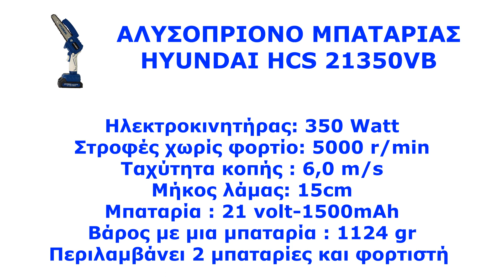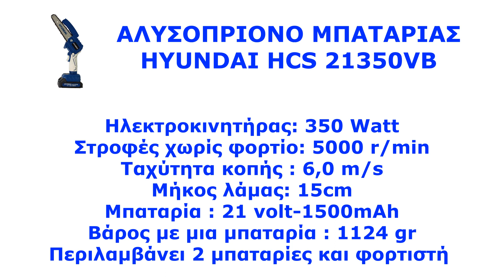ΑΛΥΣΟΠΡΙΟΝΟ ΜΠΑΤΑΡΙΑΣ HYUNDAI HCS 21280VB & HCS 21350VB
Αλυσοπρίονα μπαταρίας Hyundai HCS 21280VB & HCS 21350VB .

Τα τελευταία χρόνια στην ελληνική αγορά έχουν κάνει την εμφανίσει τους μικρά αλυσοπρίονα μπαταρίας. Έχουν πολύ μικρό μέγεθος, είναι πολύ ελαφριά και τα χειριζόμαστε με το ένα χέρι.

Η εταιρεία Hyundai φέτος κυκλοφόρησε τέσσερα ( 4 ) καινούργια μικρά αλυσοπρίονα μπαταρίας.
Πρόκειται για τα μοντέλα
• HCS 21280VB
• HCS 21350VB
• HCS 21550VB
• HCS 20VB PRO
και τα τέσσερα μοντέλα βρίσκονται στην κατοχή μου για παρουσίαση.

 Αυτό το οφείλουμε στο Γεωπονικό κατάστημα Κοντόπουλος που μου έστειλε και τα τέσσερα αλυσοπρίονα μπαταρίας για παρουσίαση και των ευχαριστώ ιδιαίτερα για αυτό.
Η αρχή θα γίνει με τα δύο πρώτα αλυσοπρίονα μπαταρίας που είναι τα μοντέλα HCS 21280VB και HCS 21350VB.

Το πρώτο αλυσοπρίονο μπαταρίας το μοντέλο HCS 21280VB έρχεται στην αρχική του συσκευασία με μια μπαταρία και έναν φορτιστή.

Τεχνικά χαρακτηριστικά:
Ηλεκτροκινητήρας: 280 Watt
Μήκος λάμας: 4-100 mm
Στροφές χωρίς φορτίο: 3000 r/min
Ταχύτητα κοπής :5,0 m/s
Μπαταρία : 21 volt-1500mAh
Βάρος με μια μπαταρία : 1119 gr

Το δεύτερο αλυσοπρίονο μπαταρίας είναι το μοντέλο HCS 21350VB και στην αρχική του συσκευασία έρχεται με δύο μπαταρίες και φορτιστή.

Τεχνικά χαρακτηριστικά:
Ηλεκτροκινητήρας: 350 Watt
Μήκος λάμας: 6-150 mm
Στροφές χωρίς φορτίο: 5000 r/min
Ταχύτητα κοπής : 6,0 m/s
Μπαταρία : 21 volt-1500mAh
Βάρος με μια μπαταρία : 1124 gr

Τα δύο αυτά αλυσοπρίονα μπαταρίας μπορείτε να τα βρείτε στο γεωπονικό κατάστημα Κοντόπουλος. Αν χρειαστείτε έξτρα αλυσίδα, λάμα ή μπαταρία θα τα βρείτε και αυτά στο γεωπονικό κατάστημα Κοντόπουλος.

Στο παρακάτω link μπορείτε να βρείτε περισσότερες πληροφορίες σχετικά με τα αλυσοπρίονα μπαταρίας της εταιρείας Hyundai.